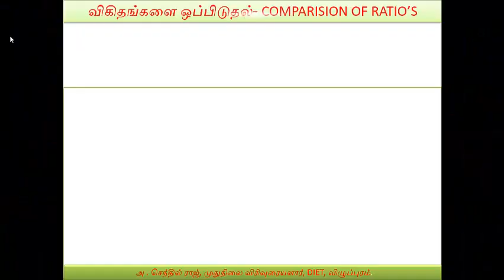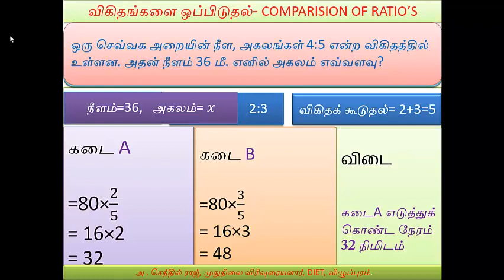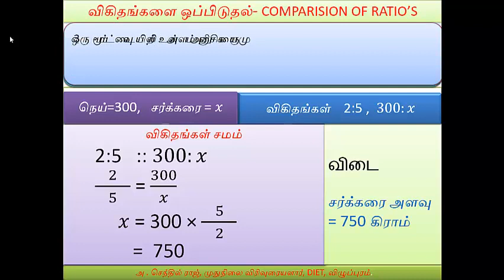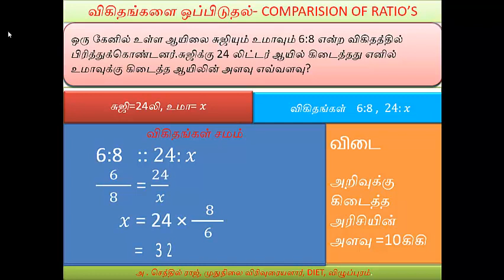tnpsc mathematics model questions ratio part2